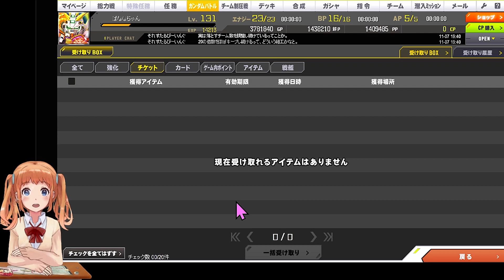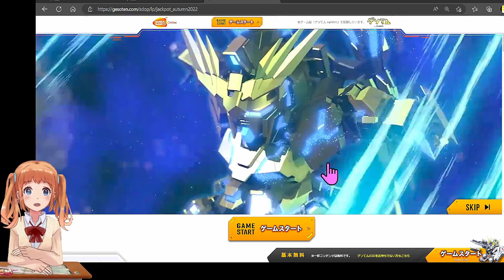#244【 SDガンダムオペレーションズ！ばななちゃん 】★5-5【近】ターンXトップ３枚めゲット！★5-10【中】リボーンズガンダム２枚めゲットー！